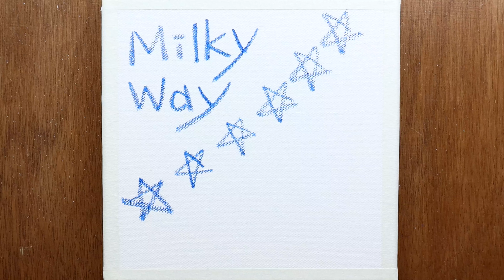ASMR 4K｜AcrylicPainting｜아크릴｜은하수｜Milky Way｜Acrylic Painting on Canvas #12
Milky way over the mountain🗻🌌

▶︎ Cameera : Canon M6 Mark II, iPhone 8 Max & Xs